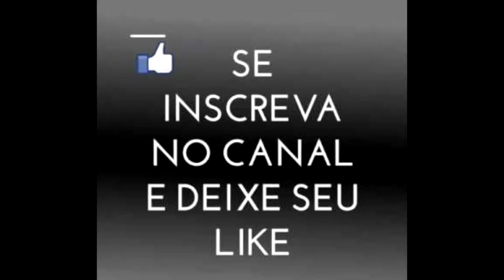PES 2018: MYCLUB - Combinação de olheiros GABIGOL! FREE!!!